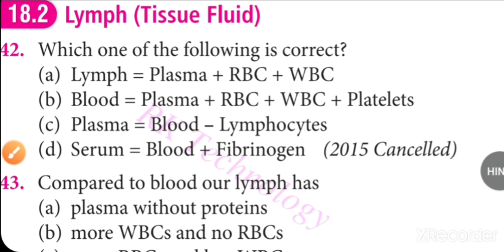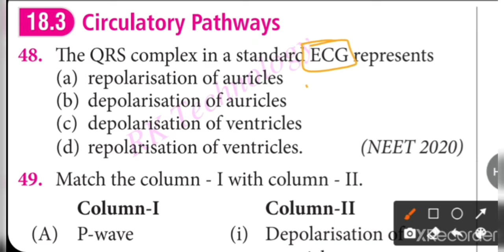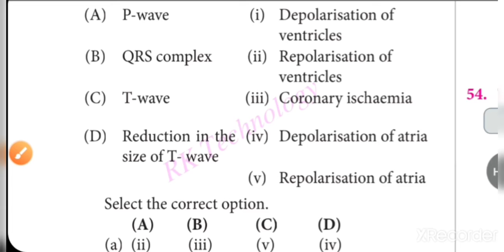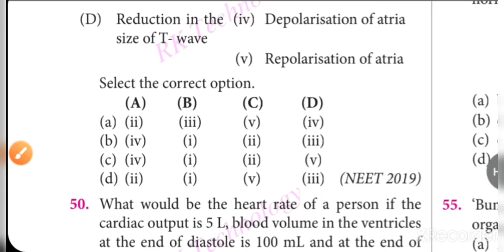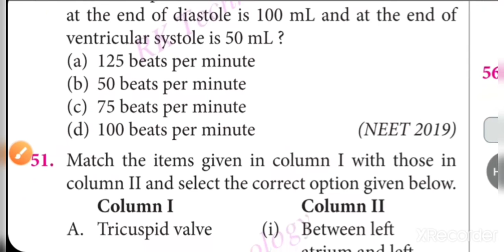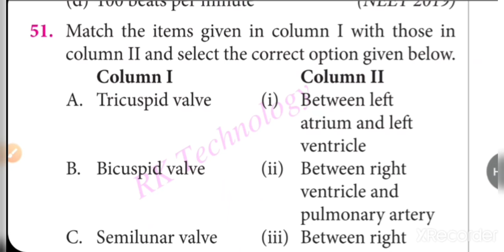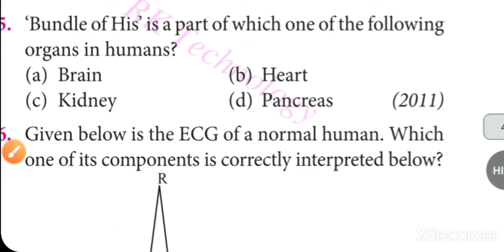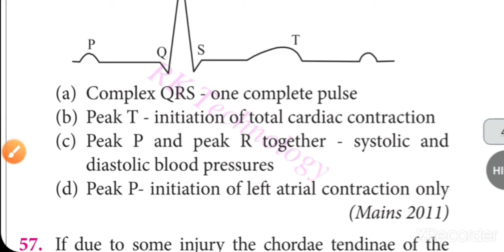Part 2 | Body Fluids and Circulation | Biology Previous Year Questions | Class 11th | NEET 2021...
BIOLOGY LAST 1O PREVIOUS YEAR QUESTIONS FOR NEET #2021 TOPICWISE OF CHAPTER " BODY FLUIDS AND CIRCULATION" OF CLASS 11TH...
WITH COMPLETE DETAILED EXPLANATION OF EACH QUESTIONS...

The questions I'm using in this video Of Biology for NEET is from the...
RK technologies App...
You can download this app from Play store , by searching BIOLOGY NEET...
It'll very helpful Guys...